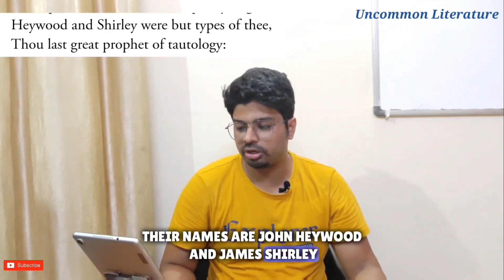Mac Flecknoe Lecture 1 | John Dryden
Mac Flecknoe, in full Mac Flecknoe; or, A Satyr upon the True-Blew-Protestant Poet, T.S., an extended verse satire by John Dryden, written in the mid-1670s and published anonymously and apparently without Dryden’s authority in 1682. It consists of a devastating attack on the Whig playwright Thomas Shadwell that has never been satisfactorily explained; Shadwell’s reputation has suffered ever since.

The basis of the satire, which represents Shadwell as a literary dunce, is the disagreement between him and Dryden over the quality of Ben Jonson’s wit.

source - Britannica.com

mac flecknoe,
mac flecknoe by john dryden,
mac flecknoe summary,
mac flecknoe by john dryden summary in english,
mac flecknoe line by line explanation,
mac flecknoe by john dryden line by line explanation,
can mac flecknoe be called a comic fantasy comment,
discuss the significance of the title of mac flecknoe,
mac flecknoe by john dryden line by line explanation malayalam,
mac flecknoe as amock epic,
mac flecknoe by john dryden by english literature zone,